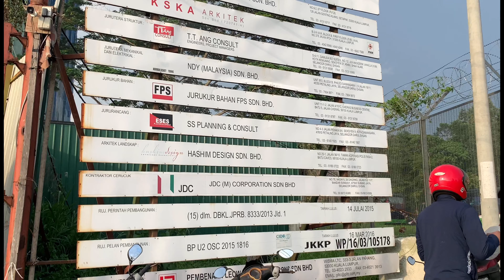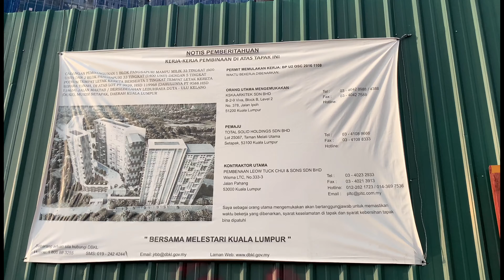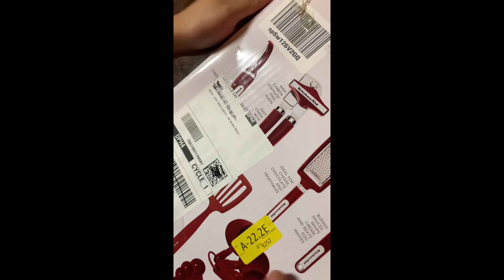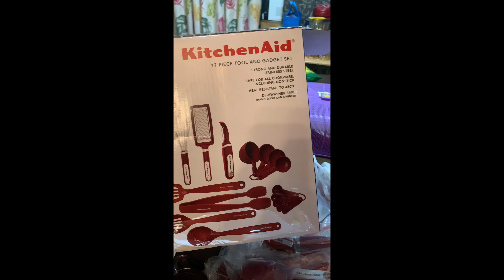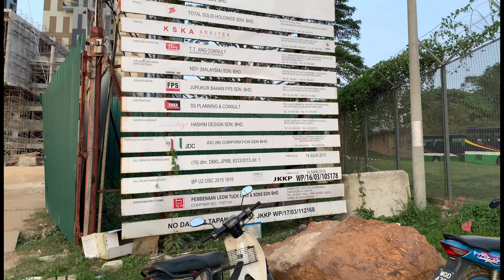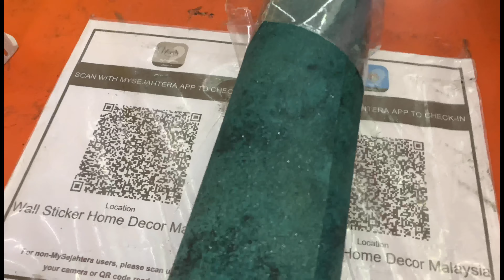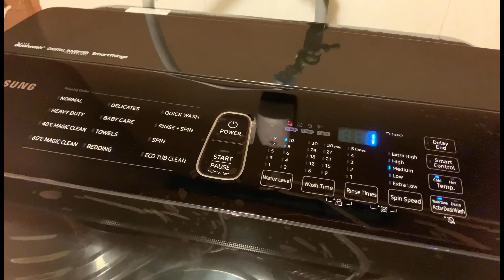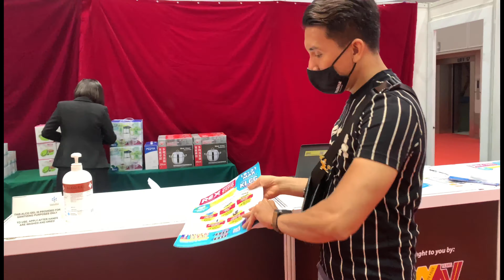Journey to Zakiera New House (Platinum Splendor)